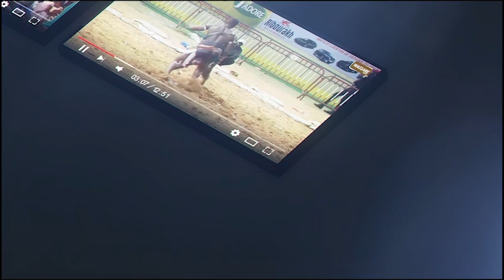Boy Diakhao vs Baye Mandione Jr, door mou daanou | Journée Baol Production